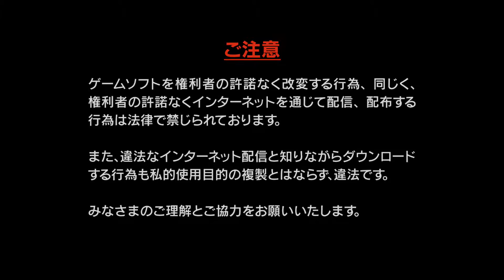Romance of the Three Kingdoms 12 三國志12 Free to play Japanese PSN title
Romance of the Three Kingdoms XII 三國志12 Free to play Japanese PSN title (PS4)

Information concerning my channel:

Watch my videos and enjoy
Free thinking and freedom of information forever